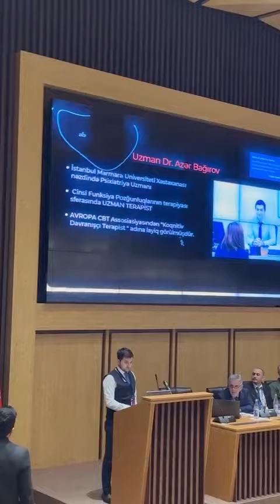Psixosimpozium- mövzu cinsi problemlər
psixiatr bakı, baku, azerbaijan, erken boşalma ereksiyon problemleri, kongre, orgazm, xeyanet, film, kronik tarih,  evrim ağacı, fatih altaylı, cüney özdemir